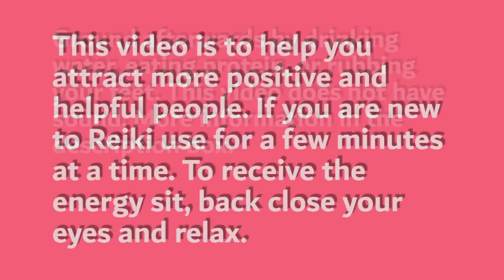Energy to Attract Positive and Helpful People 🌸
Enegy to Attract Positive and Helpful People is a compilation video. The goal is to make life easier by encountering people who can help you. Use with Energy for a Positive Life Playlist, List of videos found in compilation below.🙌 Although most videos do not have sound, suggestion is to mute your device so nothing interrupts your session (notifications, calls). Livestreams do have sound.  If you are new to these videos, use only for a few minutes at a time till you get used to the energy.

Videos in this compilation:
Reiki for Positive Experiences
Reiki to Attract Positive People
Reiki to Help You Get Along with Others
Reiki to Meet Nice People
Reiki with the Energy of Rose Quartz

🌟Personalized Reiki Infused Photos are a great way to have Reiki with you all the time, especially if you can't or don't have access to internet.

📓 To learn more about classes, sessions, and readings she offers please go

The items listed below are the favorite ones I use in my energy practice.